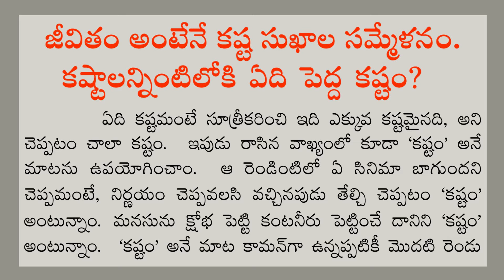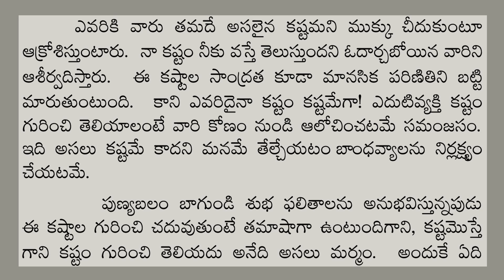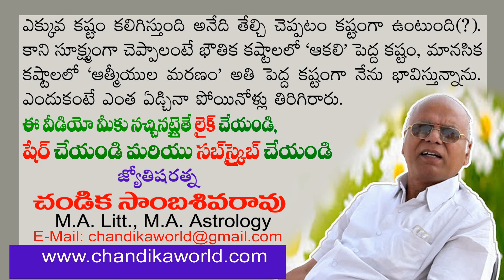Karma - Definition of sorrow || Chandika World // Cell: 9000145506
There may be several sorrows in view of each individual. But the real sorrows are only two. In this video we tried to convey this matter.

Personality development is nothing but maturity. The ultimate development is awareness of karma.

Consultation on prior appointment.

Address:
Sri Chandika Sambasiva Rao,
Undavalli Center,
3 km from Vijayawada RTC Bus station.